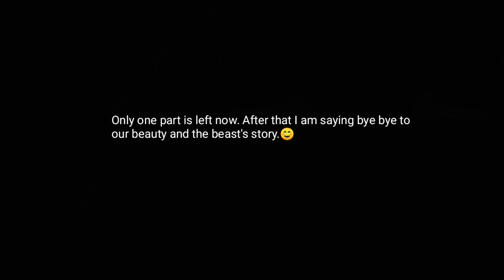#9☘️When a heartless mafia fall in love with his enemies daughter || Jungkook ff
📌credit to all music and photos owners 📌